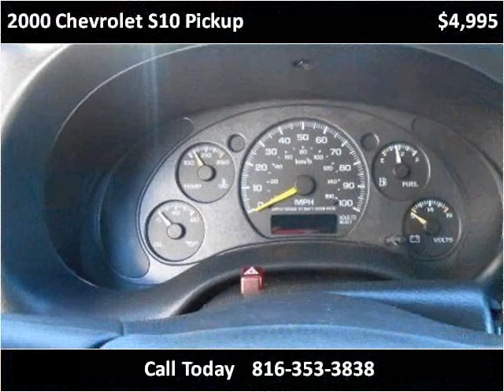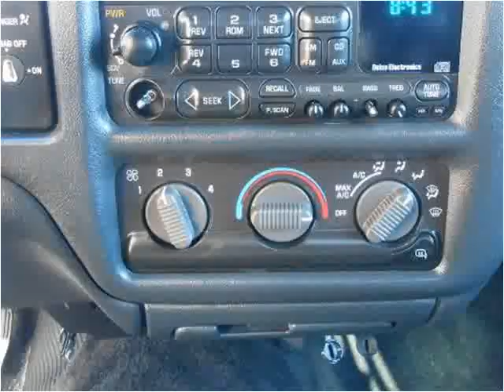2000 Chevrolet S10 Pickup Used Cars MERRIAM KS